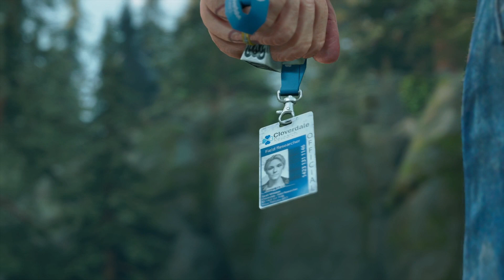Why Am I Here - Meet O'Brian - DAYS GONE - HD Replay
Sabner73